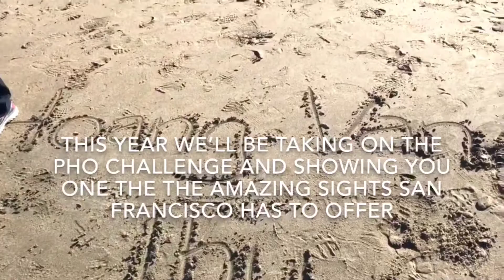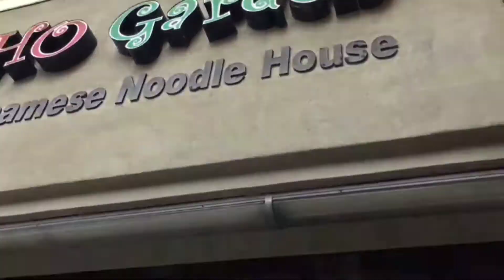Greetings Hoang Van Thu 2018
This year we'll be taking on the Pho Challenge and taking a hike at Lands End in Sand Francisco. This year we wanted to show the Vietnamese cuisine and sights in the U.S. Featuring Springstowne's Lady Wildcats, alumni, family and Hung Tran from Vietnam. Hope you guys enjoy!